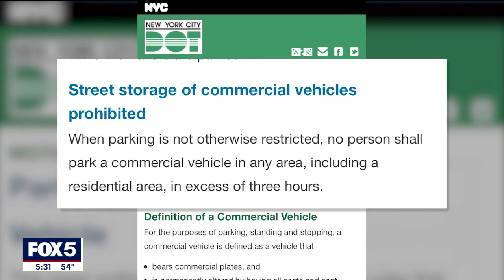Illegally parked trucks in Brooklyn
It is an ongoing problem that has frustrated people for years.  Big trucks parked for extended periods of time on people's streets.